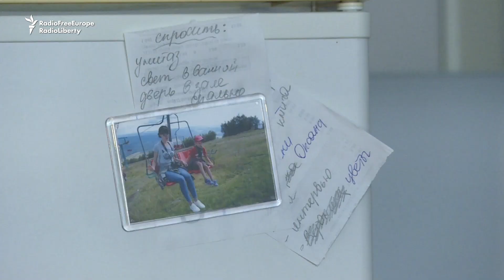From Mariupol To Montenegro: A Ukrainian Boy And His Parrot Find Refuge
When 10-year-old Zahar Shvets fled Mariupol, he could not leave behind his beloved pet parrot, Sonic. Now, along with his mother, Halyna, they have found sanctuary in Montenegro after the owner of an apartment reached out on social media, citing her own memories of the 1990s Balkan wars..